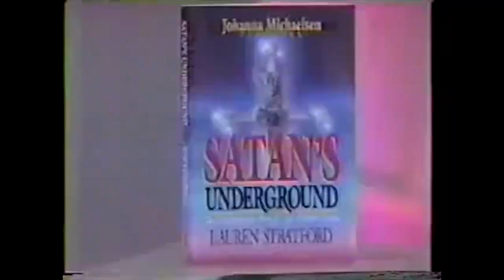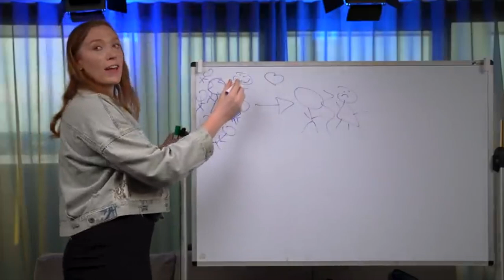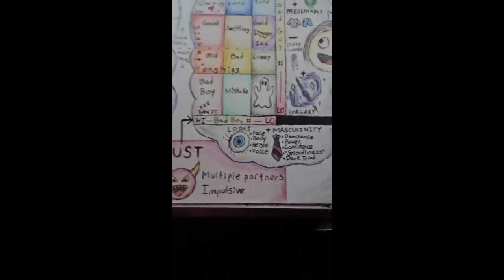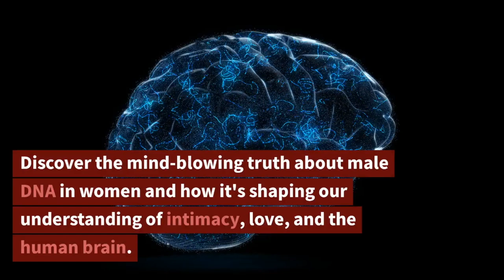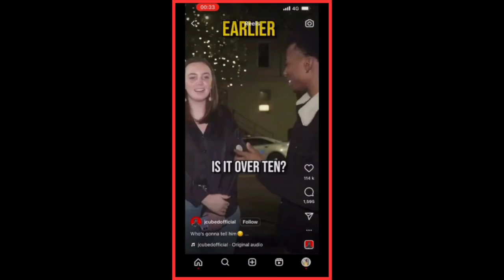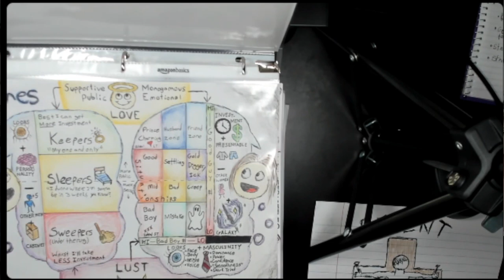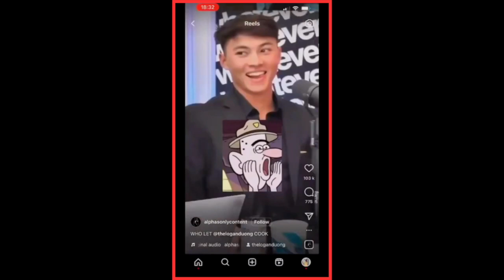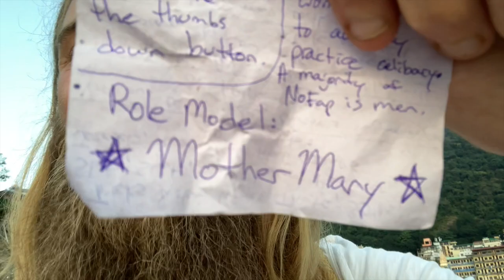Apology: Sluts, Whores, & 304s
"I will not punish your daughters when they commit whoredom, nor your spouses when they commit adultery: for themselves are separated with whores, and they sacrifice with harlots: therefore the people that doth not understand shall fall." (Hosea 4:14)

Ethereum - 0xb09efE75a1efFfFdB048B3A12a465E367789E10d
Bitcoin - 1chCRK6vkNtmjAW6mCRjG5La9BcVwqGXu

God bless all of y'all! 🙏